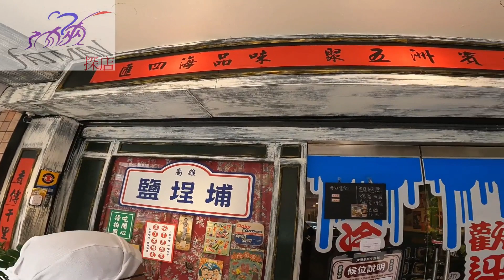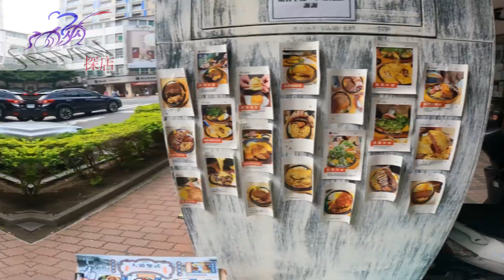油俠の油腔滑調 油俠探店（二十）鹽埕區 大港參貳牛排館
油俠の油腔滑調　油俠探店（二十）鹽埕區　大港參貳牛排館３

自助式飲料（無糖茶、汽水、果汁）、玉米濃湯。
加麵不加價（麵給的份量十足）。
物美價廉，牛肉大塊，可以加量香菜及蔥是一大特色
玉米濃湯和檸檬紅茶、麥茶等無限供應，黑胡椒醬和蘑菇醬、特製古早味蒜蓉醬等自取，都是料好又實在的餐點配套
爆漿餐包在上桌前會再熱過，外皮酥脆內裡鬆軟綿密，奶油香氣透過溫度更為迷人。

地址：803004高雄市鹽埕區五福四路32號
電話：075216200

２０２２／１０／２３　探店日期
物價波動激烈，價格僅供參考！！價格以現場為準！！！
市場競爭！店家資訊請先使用電話聯繫！！